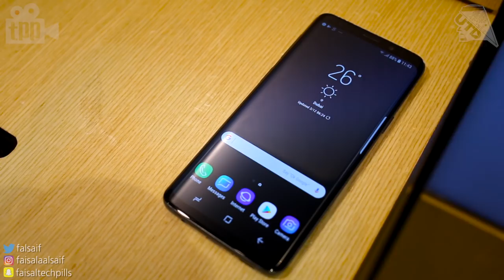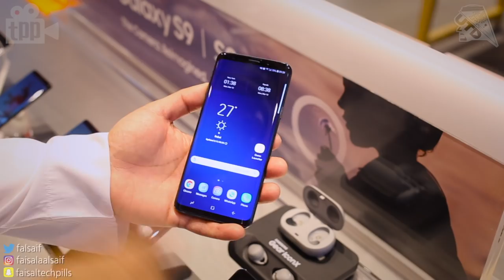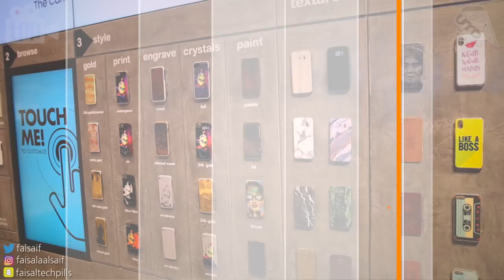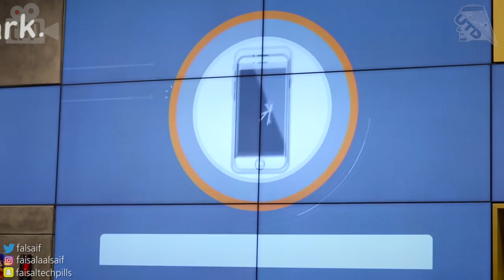اسباب شراء الجالكسي Galaxy S9/S9 Plus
أدواتنا المستخدمة في التصوير و تسجيل الاصوات:

الترايبد فلبورن

العدسة 35

العدسة 24

العدسة 85

الترايبد مونفروتو

الزوم 4

كرت الصوت كينج ستون

كرت ساندسك

البرامج المستخدمة في المونتاج:

- ابل Final Cut Pro X

- ادوبي AfterEffect

- ادوبي Photoshop